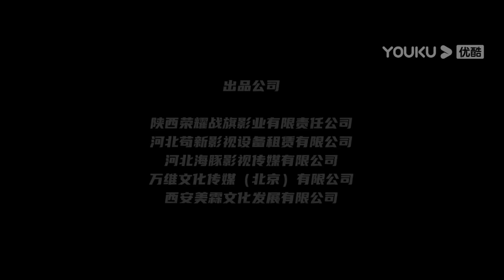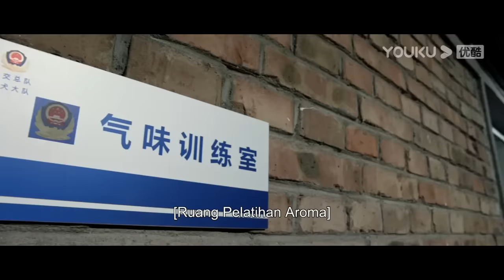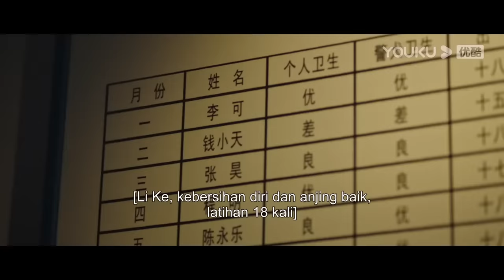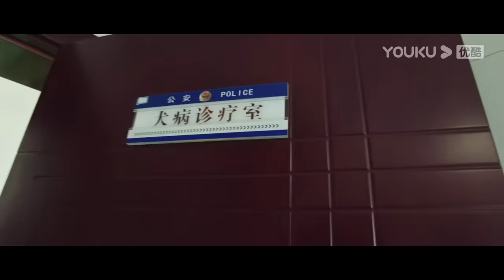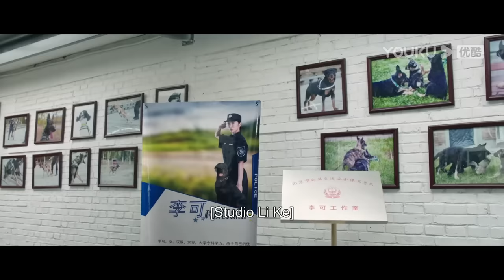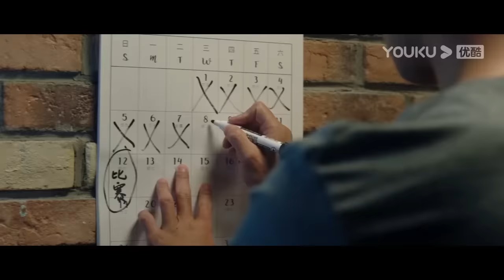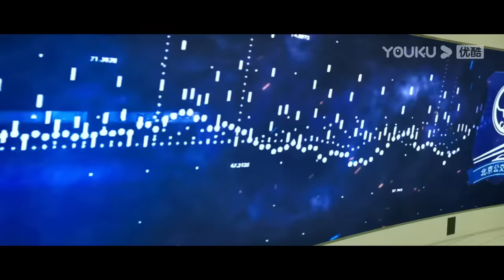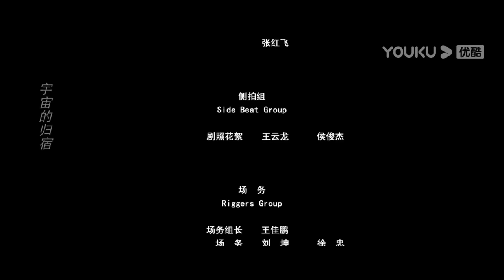INDO SUB (The Seven Dog's PDU) Seorang polisi dan Seekor anjing menjadi pasangan luar biasa | YOUKU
(The Seven Dog's PDU) Qian Xiaotian, sebagai lulusan polisi yang sangat baik, impian terbesarnya adalah memasuki tim investigasi kriminal setelah lulus dari akademi kepolisian dan menjadi polisi kriminal, tetapi setelah lulus, Qian Xiaotian memasuki brigade anjing polisi Keamanan Umum dan menjadi pelatih anjing sehingga membuat dia sangat kecewa.
★ Genre: Aksi
★ Sutradara: Liu Xiandi
★ Pemeran:  Wang Tao / Tong Yixuan / Guo Yongzhen / Guo Xiaofeng / Shi Zhaoqi / Bai Hongbiao / Li Po / Zhang Wentuo / Wang Zhijie / Chen Yongle / Wang Yuze